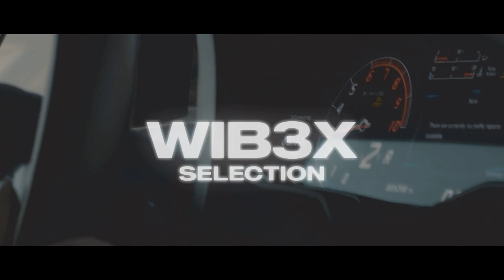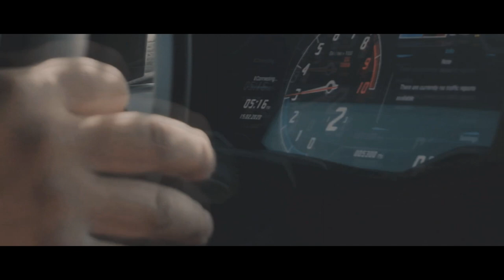Zven - Let the man breath